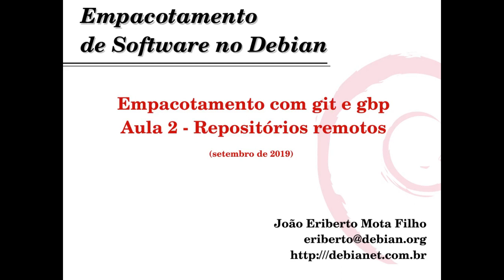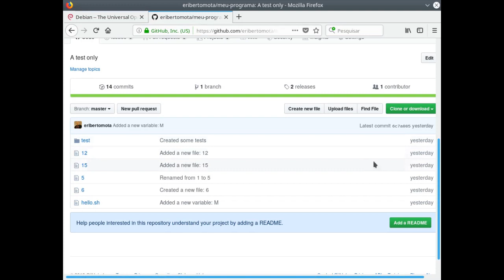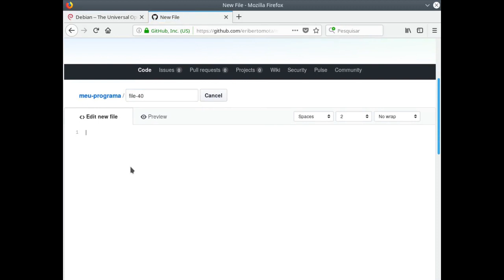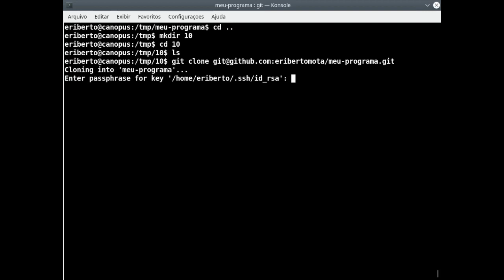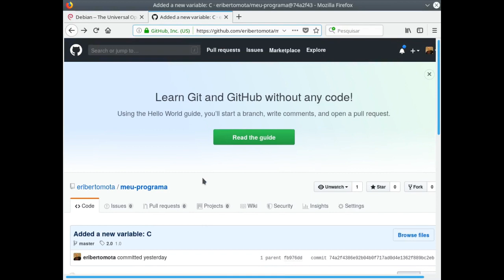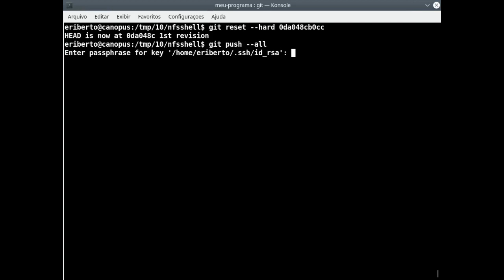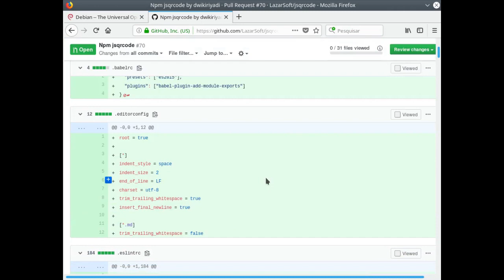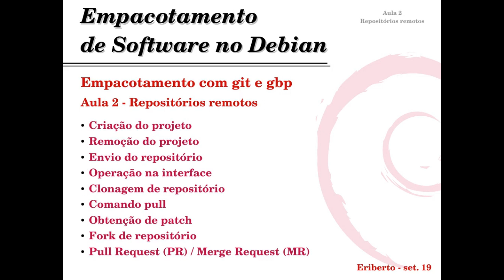Empacotamento Debian - Uso de GIT e GBP (aula 2)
Vídeo integrante do curso on-line (videoaulas) de empacotamento de software no Debian (Linux, Hurd, KFreeBSD), ministrado por João Eriberto Mota Filho. Filmado em setembro de 2019.

Aula 2 - Repositórios remotos

ESTE VÍDEO É DESTINADO A QUEM JÁ CONHECE O ASSUNTO EMPACOTAMENTO NO DEBIAN.

Conteúdo:

Criação do projeto
Remoção do projeto
Envio do repositório
Operação na interface
Clonagem de repositório
Comando pull
Obtenção de patch
Fork de repositório
Pull Request (PR) / Merge Request (MR)